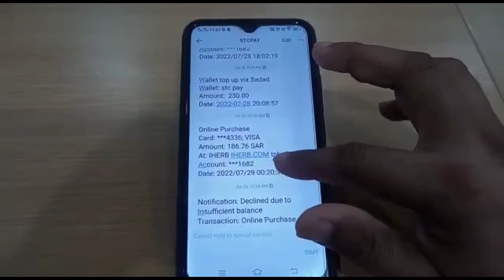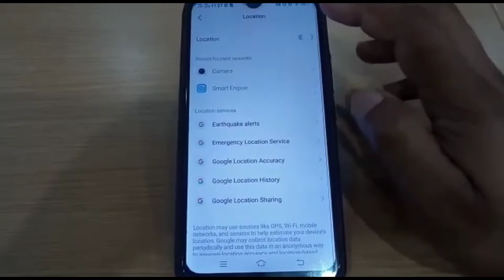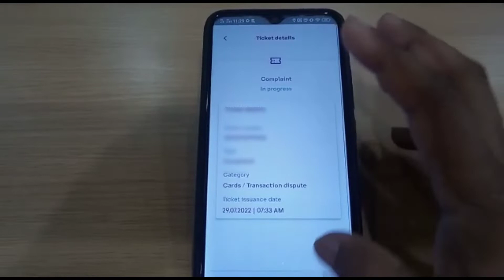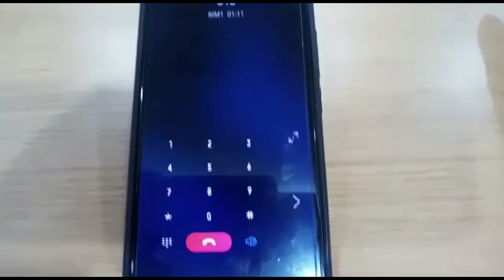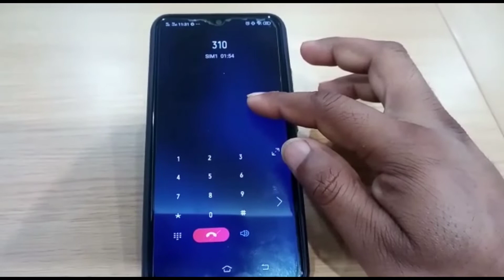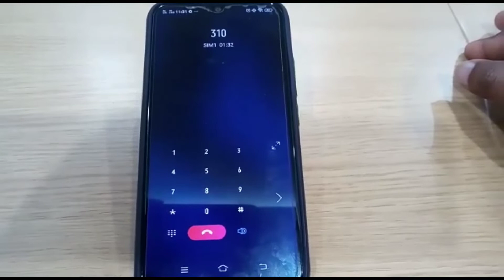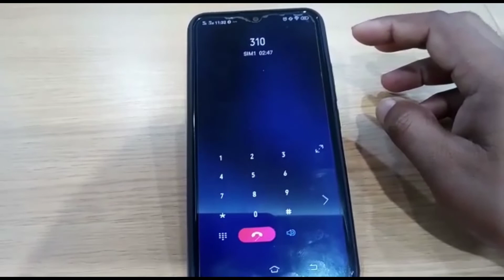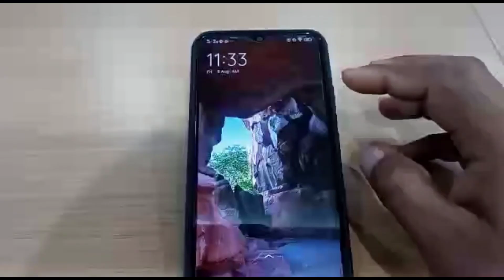STC pya not use//Stc Pay not Secure App//How to Avoid Stc Pay //Stc pay Hacking Problem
stc pay helpline number
Stc Pay Me Apna Paisa Kaise Secure Karen
stc pay card kaise milega
stc pay mada card delivery
stc pay account kaise banaye
stc pay account kaise delete kare
stc pay mada card cash withdrawal
stc pay card activation
stc pay card deposit